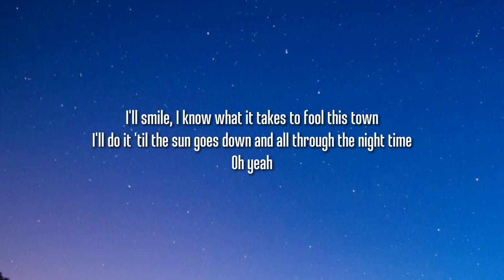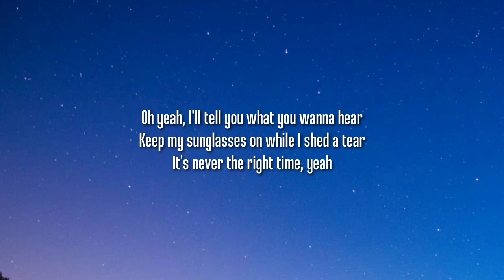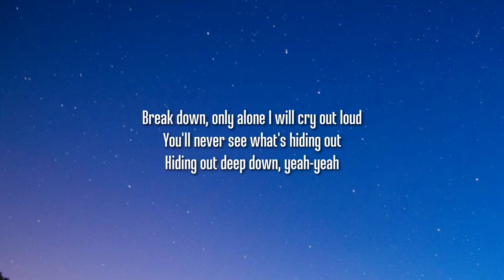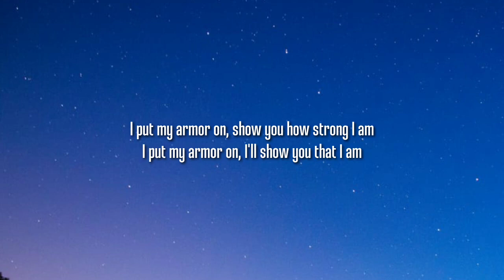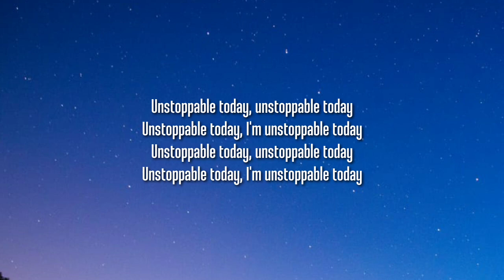Sia - Unstoppable (Lyrics)